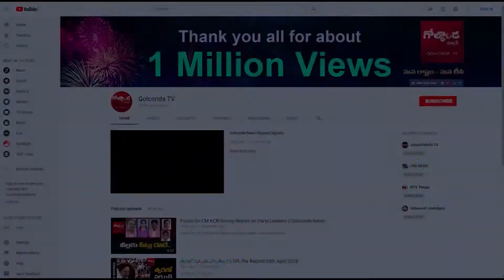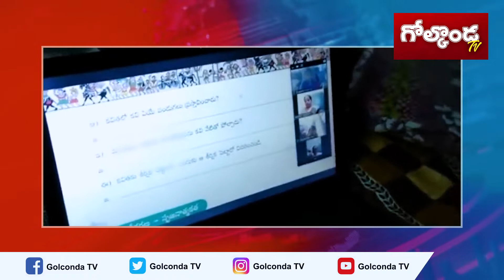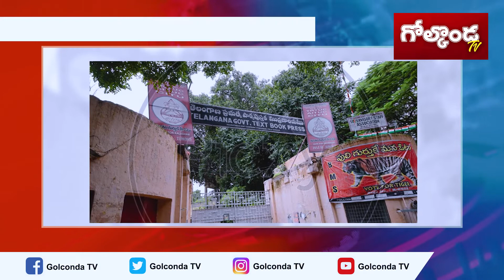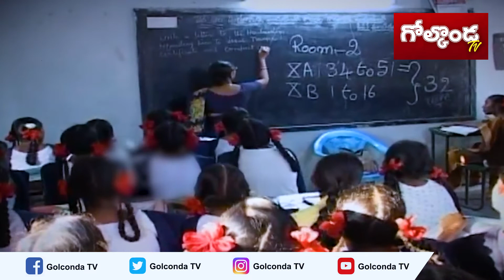పంద్రాగస్టు వరకు పాఠ్యపుస్తకాలు రావు - Text Books Printing Delayed in Telangana | Golconda TV